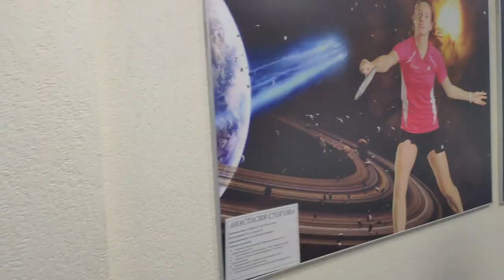Чемпионат России по джиу-джитсу (Ju-Jitsu newaza) 2020 VLOG